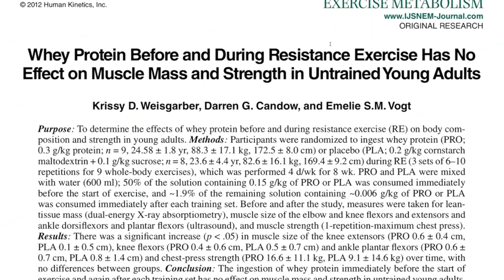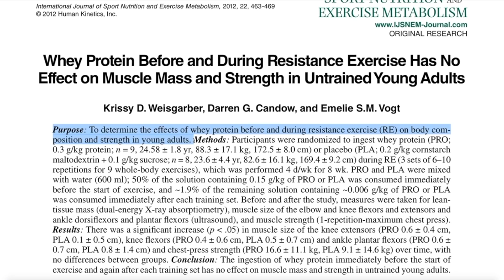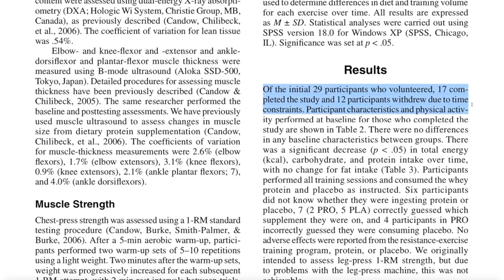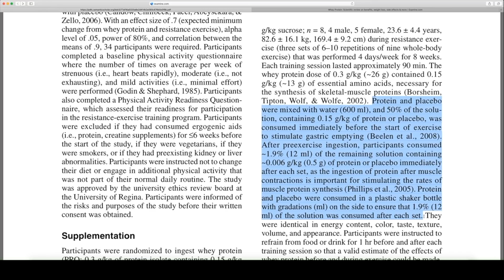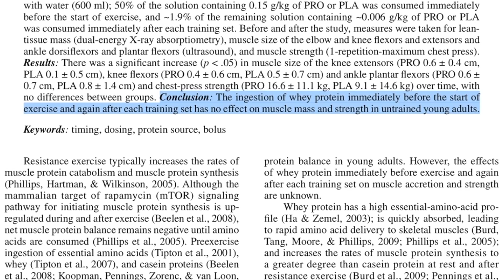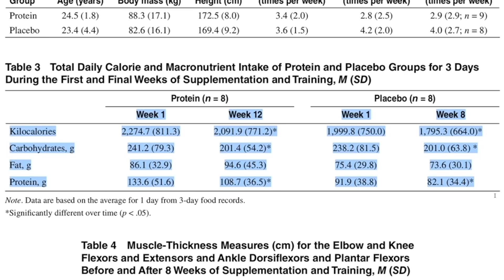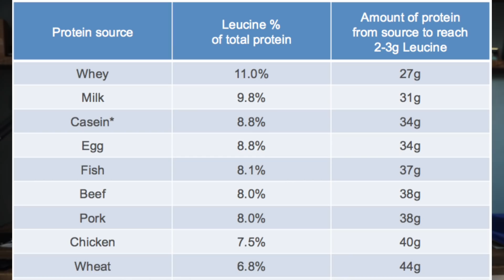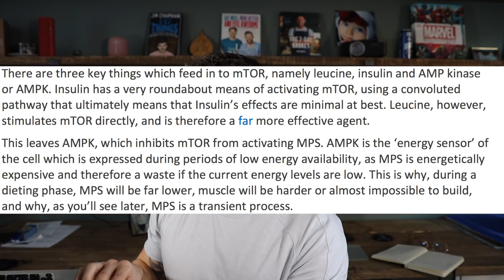Whey Protein Does it Work?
After a recent BBC show i've had a lot of people tell me whey protein is a waste you can't absorb it and you pee it out. After talking I want sent this study and after reading it I don't believe it says anything of the sort and here's why.